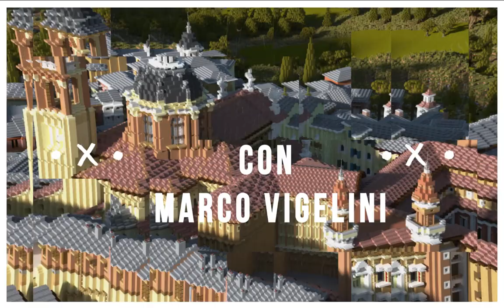COME FARE UN ASCENSORE SU MINECRAFT AD ACQUA PS4 SWITCH XBOX PE JAVA BEDROCK NEL 2020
Come fare un ascensore ad acqua su Minecraft funzionante

Come fare l'ascensore di acqua su minecraft ? Come fare un ascensore funzionante su minecraft ? Come si fa un ascensore con l'acqua su minecraft ? Come fare un ascensore su minecraft? Come fare un ascensore con i command block su minecraft ?

Scopri insieme a me come si fa un ascensore su minecraft bedrock seguendo questo tutorial dal titolo COME FARE UN ASCENSORE SU MINECRAFT AD ACQUA SU MINECRAFT PS4 SWITCH XBOX PE JAVA BEDROCK NEL 2020

Oppure ancora pensavi fosse difficile costruire un ascensore in minecraft ita oppure come fare un ascensore su minecraft bedrock e minecraft java nel 2020 ? Dovresti riuscire a creare un ascensore in minecraft anche su Minecraft Xbox, Minecraft PE o Pocket Edition, Minecraft PS4 o PlayStation 4, Minecraft PC, Minecraft Education Edition o Minecraft per Nintendo Switch. Crea qualcosa anche tu e taggami su instagram o Tik Tok
Il video di come costruire un ascensore su minecraft ita oppure come fare un ascensore ad acqua in minecraft bedrock e minecraft java nel 2020 sotto forma di build hacks o tricks and tips è semplice da seguire e facile da realizzare anche per noob e principianti.

Segui passo passo come un semplice tutorial per principianti le mie istruzioni e realizza un ascensore su Minecraft Xbox, Minecraft PE o Pocket Edition, Minecraft PS4 o PlayStation 4, Minecraft PC, Minecraft Education Edition o Minecraft per Nintendo Switch

Non sapevi fare un ascensore su minecraft ita oppure come creare un ascensore in minecraft nel 2020 e volevi iniziare a costruire un ascensore con un tutorial su Minecraft passo passo ? Se non sai allora come fare e stai cercando un tutorial semplice e facile su Minecraft ITA passo passo questo è il video giusto che fa per te perchè in questo video dal titolo COME FARE UNA MACCHINA DEL CAFFÈ FUNZIONANTE SU MINECRAFT PS4 SWITCH XBOX PE JAVA BEDROCK NEL 2020 ti spiego tutto su come costruire un ascensore su minecraft bedrock ita oppure come fare un ascensore in Minecraft nel 2020. Se dopo aver visto il video hai dei dubbi su come creare e costruire un ascensore su minecraft ita lascialo scritto nei commenti.

ascensore minecraft,ascensore minecraft acqua,minecraft ascensore ad acqua